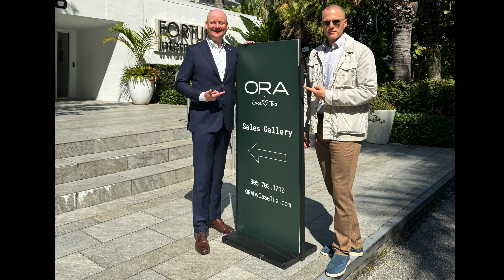Ora by Casa Tua- 1210 Brickell Avenue Miami, FL 33131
ORA by Casa Tua

3 day minimum short term rentals !!!

Developer: Fortune
Architect: Arquitectonica
Interior Design: M2 Atelier
Opening: Q4 2027
Units: 540
Size: 500 SF - 5,900 SF
Prices: $990K - $4M

Brian C. Smith 🇺🇸
Mark Mattsson 🇺🇸
Diane Daley 🇺🇸
Michaeell Warshower 🇦🇷
Salar Taba 🇨🇦
Andrew Tassara 🇺🇸
Julia Judy 🇺🇸
Bella Dastjerdi 🇮🇷

THE BRIAN C. SMITH GROUP
BERKSHIRE HATHAWAY HOMESERVICES EWM REALTY